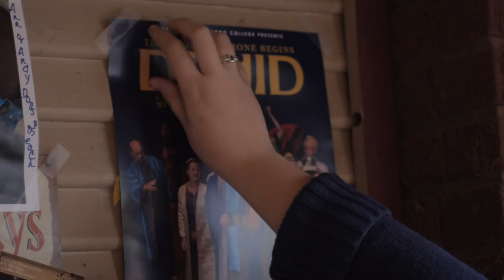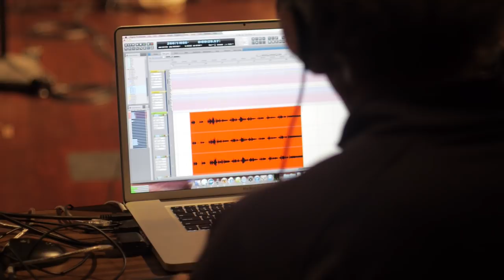HD "David—The Endless Throne Begins" - A new musical by Ryan Malone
Thursday, December 26, 2013 • 7:30 p.m.
Saturday, December 28, 2013 • 7:30 p.m.
Sunday, December 29, 2013 • 2:00 p.m. (matinee)

Herbert W. Armstrong College teams up with its sister school Imperial Academy and its internationally acclaimed Irish dance school for an epic musical production about King David. The largest biography in the Bible comes to life in this new musical, written by Ryan Malone, with exciting step-dancing and contemporary choreography, elaborate costumes and impressive sets.

Tickets are $8 for adults and *children. Tickets go on sale Monday, November 18.

Run time: 2 hours 52 minutes (with two intermissions)